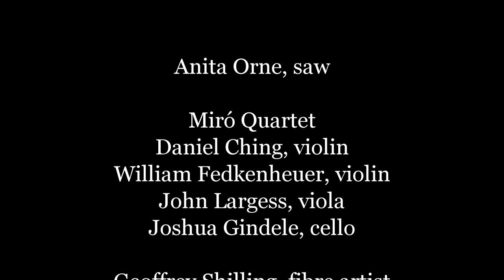Earthrise for Musical Saw and String Quartet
"Earthrise" a new work by Jake Heggie. Commissioned by the Orcas Island Chamber Music Festival, Aloysia Friedmann, Artistic Director. The work honors Bill Anders, Apollo 8 astronaut, photographer of the iconic photo, OICMF patron, and saw fan. Premiered August, 2017. Performed by Anita Orne (saw) and the Miro Quartet (Daniel Ching - violin, William Fedkenheuer - violin, John Largess - viola, Joshua Gindele - cello) with fiber art designed and created by Geoffrey Shilling.